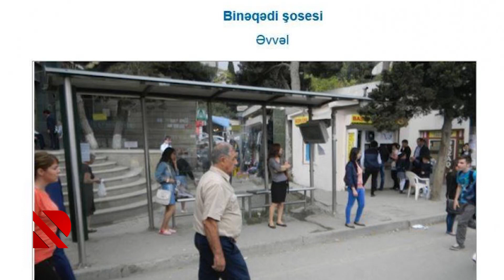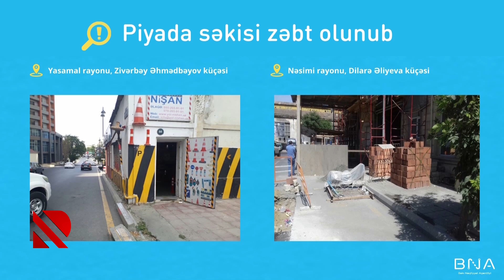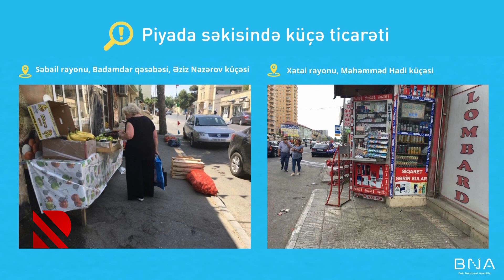Piyadaların yolunu kəsənlər